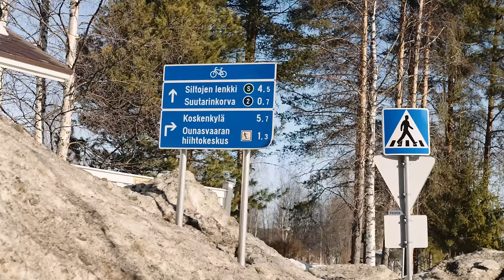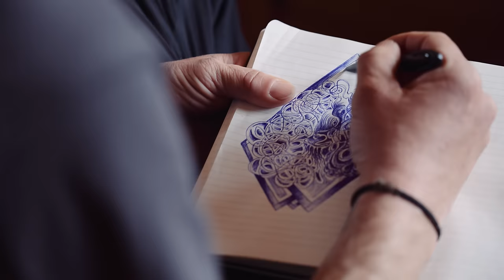Caught in an avalanche. Is freeriding worth the risk? | Arctic Lines - Twenty Chapter 2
Arctic Lines presents: Twenty – A documentary series about a freeride snowboarder's journey towards sustainability

TWENTY CHAPTER TWO
Risk-taking is part of snowboarding culture.

In Twenty Chapter 2, Antti gets into trouble and is taken down by an avalanche. He is forced to think hard about his approach to risk-taking while exploring the high country around Kilpisjärvi, Finland, where a beautiful line for his Arctic Lines project awaits.

Then things are stepped up at Bárrás, an enticing mountain easily seen from Finland, but located in Norway. The crew, featuring a special guest, has to deal with a difficult layer in the snowpack that creates spooky avalanche conditions.

What is an acceptable risk? There’s no denying that others will also suffer if something bad were to happen. Can it all be justified with the thrills that you can experience in steep terrain?

No matter what we do, accidents can happen. And when that happens, our greatest responsibility is to share the experiences honestly, even if it’s painful. That way, others can learn from our mistakes and make better decisions in the backcountry.

Twenty follows one athlete’s attempts to reconcile his conscience with the requirements of his profession. Is it possible to pursue a long career in freeriding, take on filming missions and expeditions, and do it all without getting hurt or exceeding the limits of our planet? With its inherent risks and demands, can freeriding ever be truly sustainable?

ABOUT ARCTIC LINES
30 lines above the Arctic Circle. Arctic Lines is a dream project for Antti Autti. A journey of personal growth where he learns how to balance risk, responsibilities and thrills, and an attempt to show the true potential for freeriding in the Arctic.

Featuring:
Antti Autti
Ella Autti
Antte Lauhamaa
Ile Eronen

Cinematography:
Jaakko Posti
Joonas Mattila
Mikko-Pekka Karlin

Edit: Mikko-Pekka Karlin
Grade: Mikko-Pekka Karlin

Twenty Logo design:
Jari Salo

Cover photo:
Jaakko Posti

Arctic Lines graphics:
Jani Kärppä

The lightest and highest performing splitboard bindings in the world

“Check out FATMAP, the app and website I use for planning, tracking and navigating on my adventures

Helping passionate outdoor people protect the places and lifestyles they love from climate change

Shred Optics - Eyewear and protection design & technology that gives you the confidence to progress and have fun